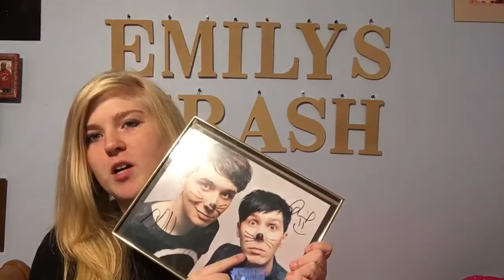Opinions On Famous YouTubers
Do I like your favorite YouTuber? Watch this video to find out!

my musical.ly: @emilys.trash